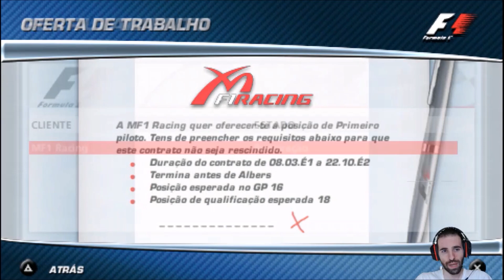F1 2006 PS2/PSP Modo Carreira #20: FINAL DA 1ª TEMPORADA! | Interlagos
Série de modo carreira no F1 06 de PS2 / PSP - episódio 20 - Vamos tentar crescer no mundo da Fórmula 1 e, quem sabe, ser campeão!

Jogo: F1 2006 (F1 06 - Formula One 06) - PSP
Voltas: 20%
Sem assistências (apenas travagem anti-bloqueio)

Formula One 06 é um jogo de corridas desenvolvido pela empresa britânica SCE Studio Liverpool (Sony Computer Entertainment), lançado na Europa em 28 de julho de 2006 para PlayStation 2 e PlayStation Portable. O jogo tenta trazer a emoção de guiar um carro de Fórmula 1.
Como o jogo é baseado na época de 2006, todas as equipes e pilotos participantes desta época estão presentes no jogo, inclusive as equipes estreantes, como a Scuderia Toro Rosso (a antiga Minardi), a Super Aguri (que entrou na F1 com o apoio das outras equipes) e a Midland F1 (que participa com uma licença russa).